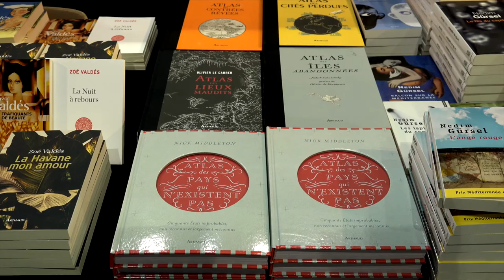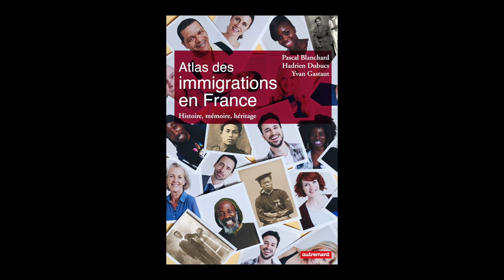Pascal Blanchard - Atlas des immigrations en France : histoire, mémoire, héritage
A l'occasion des 19ièmes Rendez-vous de l'histoire, Pascal Blanchard  présente "Atlas des immigrations en France : histoire, mémoire, héritage" qu'il a écrit avec Hadrien Dubucs et Yvan Gastaut  aux éditions Autrement.